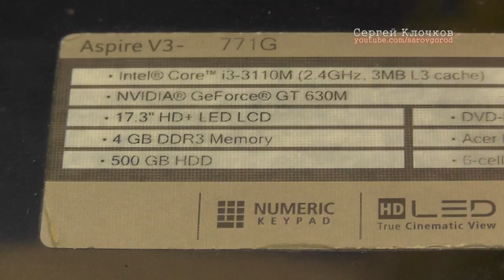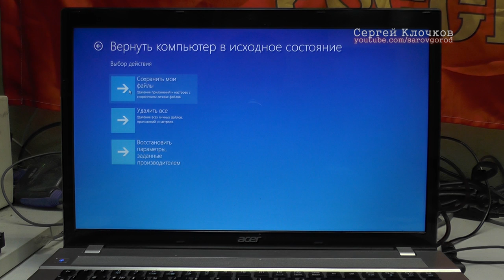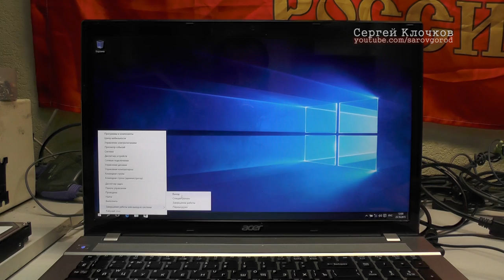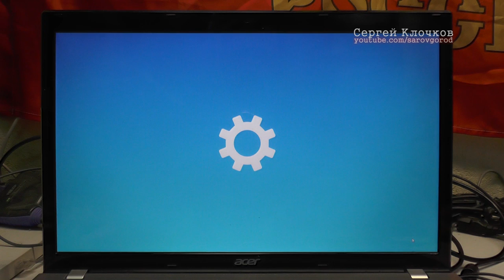Заводские настройки ноутбук Acer